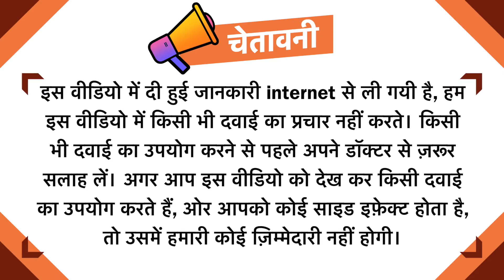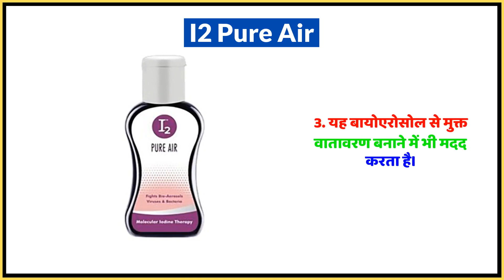I2 Pure Air Uses in Hindi | Side Effects | Dose